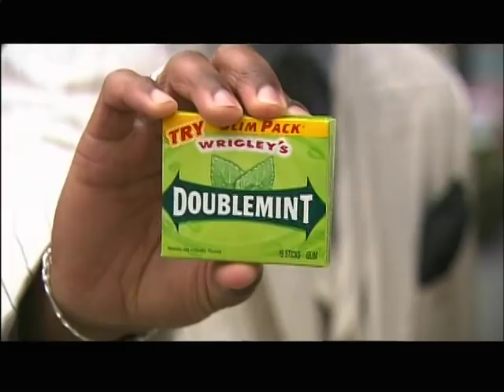AMERICA'S FAVORITE TWINS STORY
America's Favorite Twins Story: Is a Video about a Twin Dynamic Duo life & journey on a Hit Reality TV show America's Got Talent Season 6. The Story is also a'bout Two Talented Twins from Seattle a'bout to take the World by Storm. America's Favorite Twins Story Is A must See Video To The World.